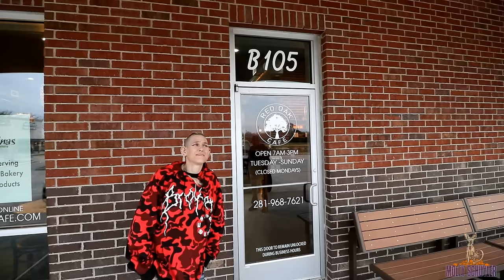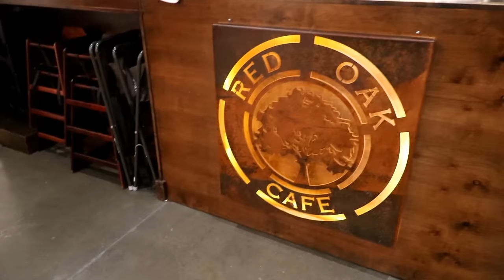RED OAK PANCAKE RECORD | HUGE STACKS | FOOD CHALLENGE BLITZ | MOLLY SCHUYLER ~ MOM VS FOOD 🥞🥞🥞❤️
Red oak pancake challenge. Try and set a record. Watch n see. Who knows 🤣🤣🤣🤣

mollyschuylereats

molly schuyler

music creds

epidemic sounds